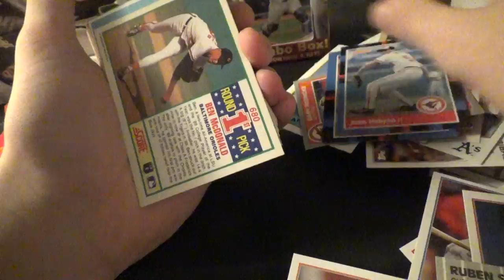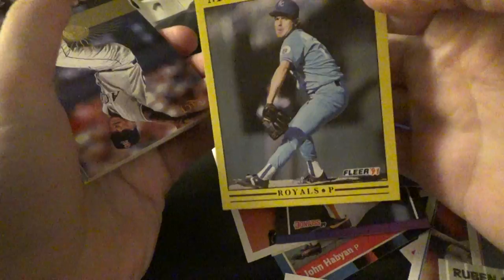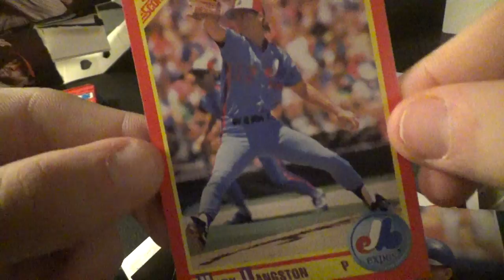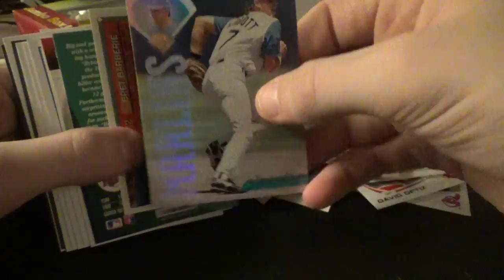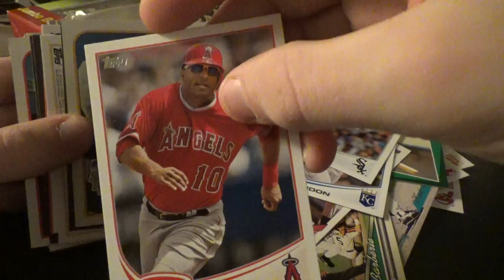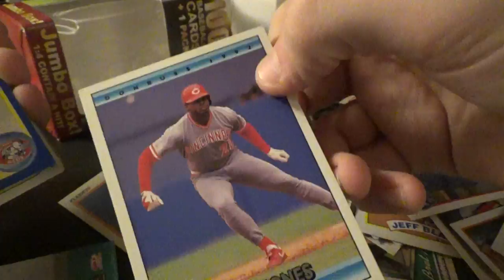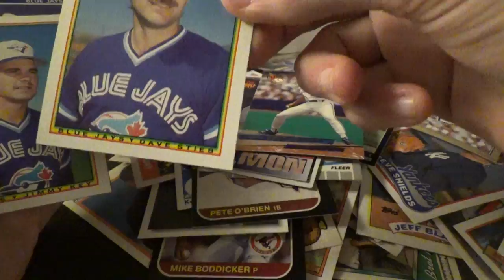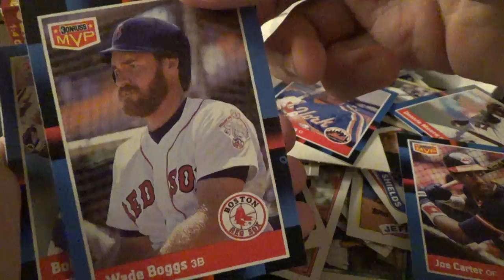Opening A Few Fairfield Baseball Jumbo Boxes! (Part 2 of 2)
I Got these from a nearby rite aid but the video split making them into two sorry about how long it is as well